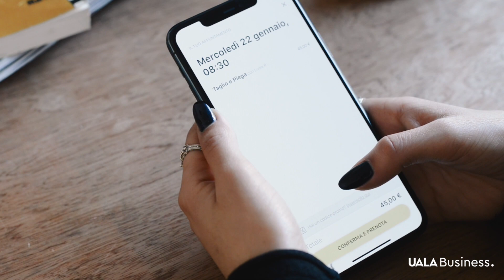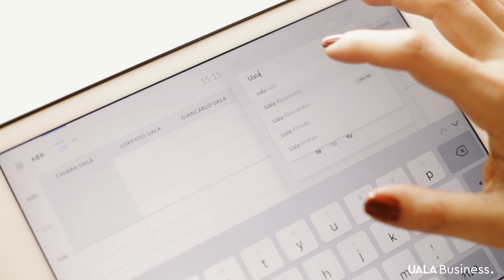Uala è... Figo! - Giorgio Parrivecchio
Abbiamo chiesto a Giorgio Parrivecchio di raccontarci cosa pensa delle funzionalità di Uala.
Basta una semplice parola per lui: FIGO

Porta anche tu il futuro nel tuo salone, scegli Uala.